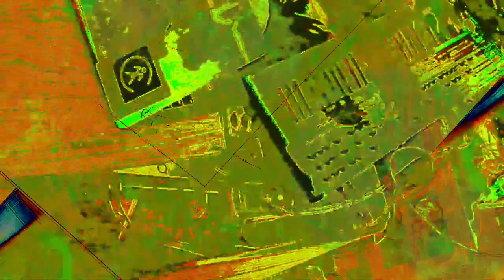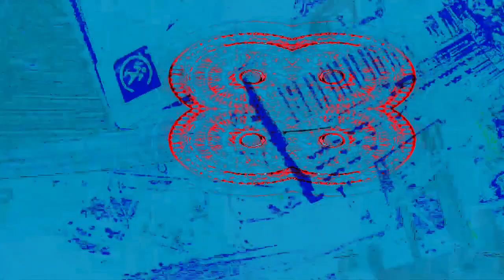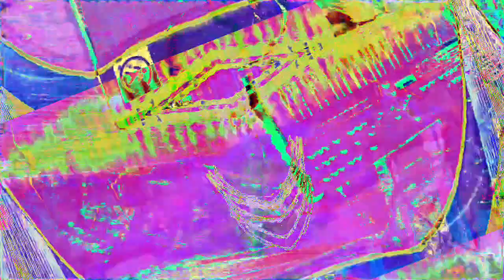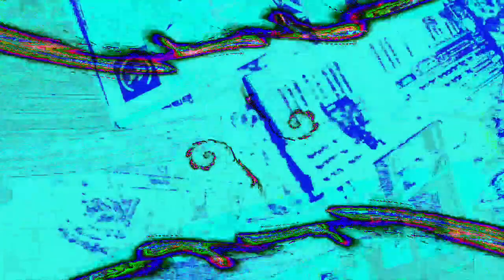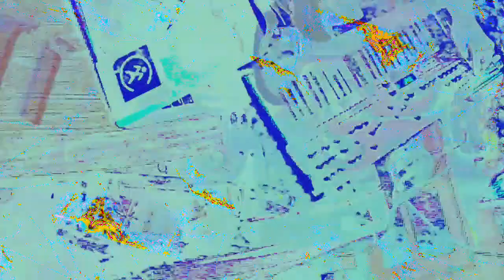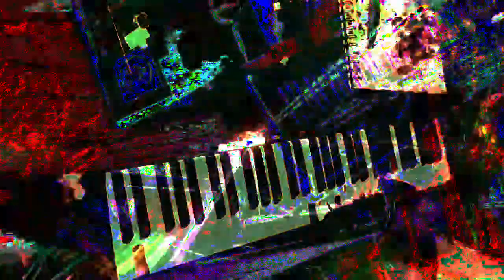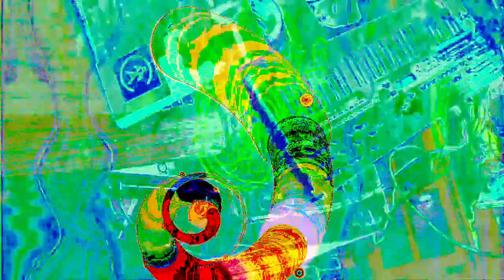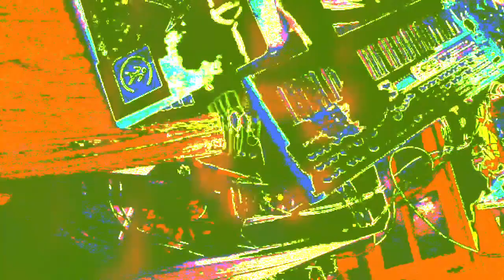[EPILEPSY WARNING] Movie 22 12 26 14h05m15s